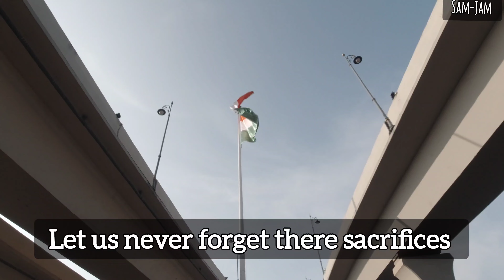Happy Independence Day|76th Independence day#india#proudtobeindian#indian#hindustan